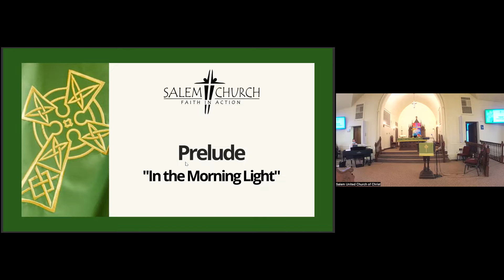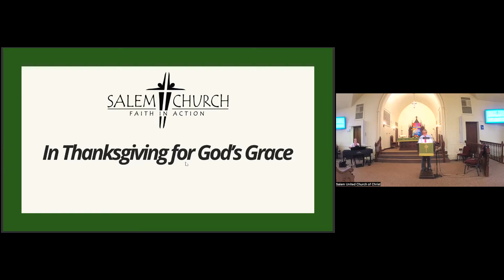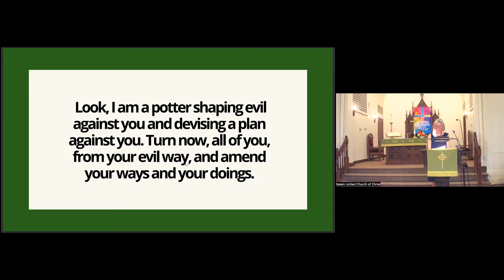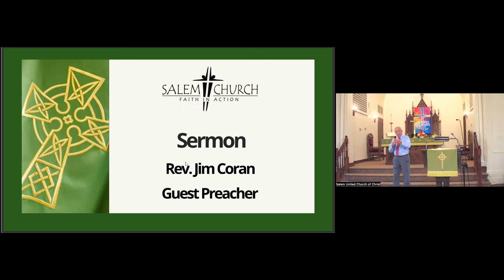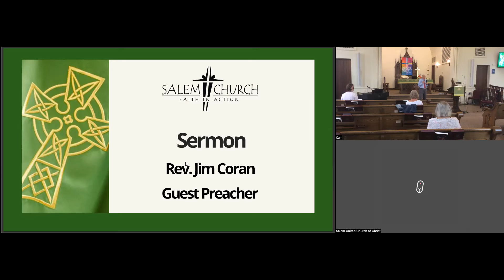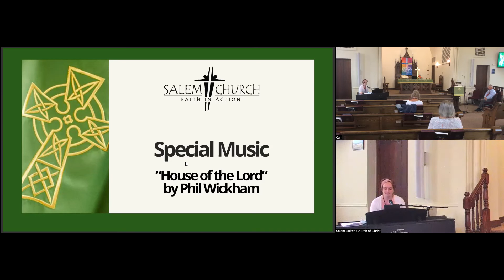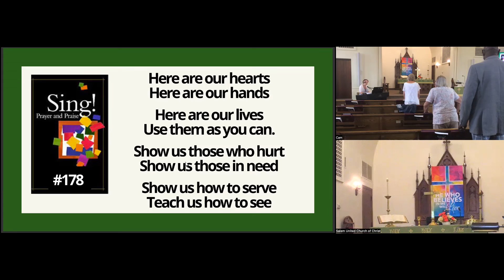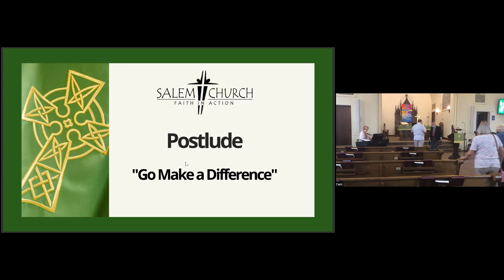September 4 2022 Sunday Worship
Rev. Lawrence T. Richardson, Senior Pastor
Rev. Jim Coran, Guest Preacher
Alana O'Donnell, Minister of Music
Salem United Church of Christ